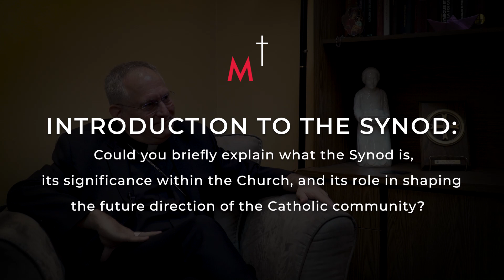Introduction to the Synod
Insights from Bishop Alain Faubert: October 2024 Synod
Bishop Alain Faubert joins the Canadian delegates at the Synod in Rome this October 2024.. In this series, he reflects on his role and key Synod themes.

Could you briefly explain what the Synod is, its significance within the Church, and its role in shaping the future direction of the Catholic community?